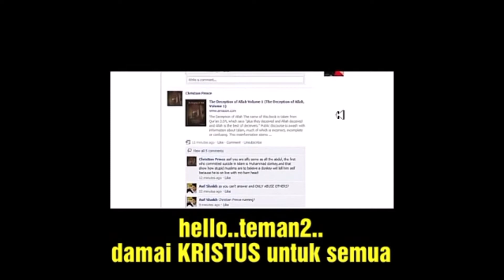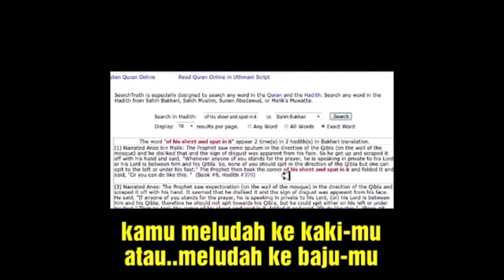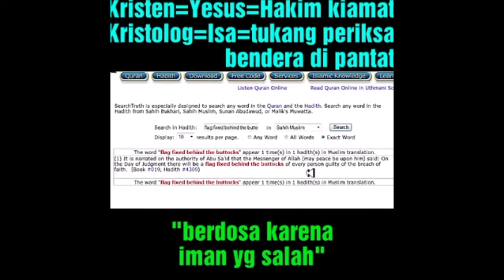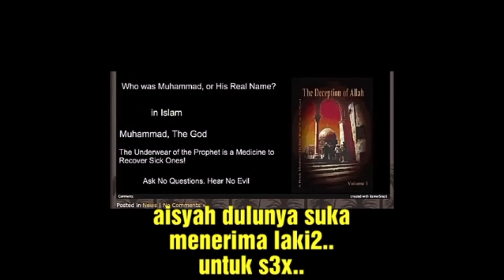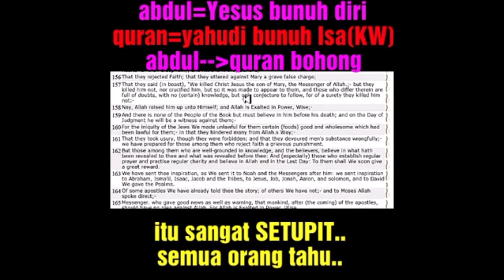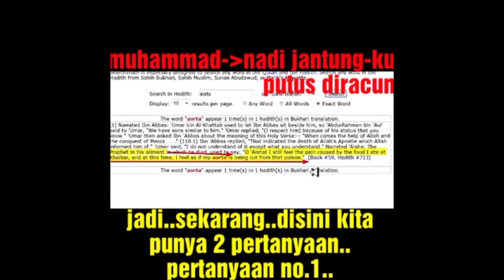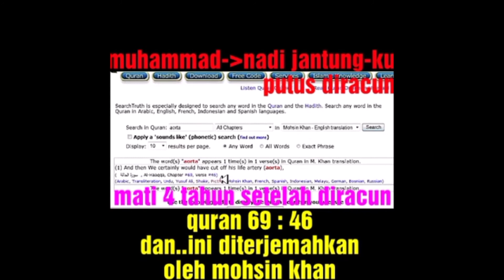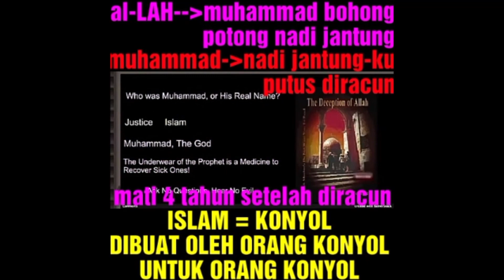Abdul Asked Why Did Jesus Commit Suicide? | Christian Prince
We welcome you to join us for another great topic about Islam.

Do not follow the crowd in doing wrong. Exodus 23:2